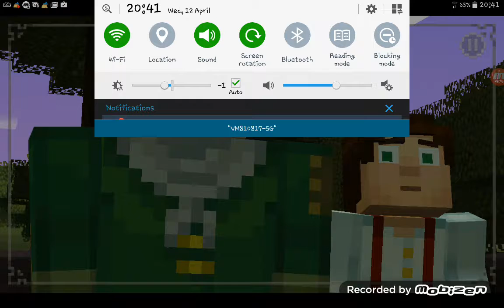MINECRAFT STORY MODE PART 1 OF EPISOIDE 1 Starting Order of the Stone